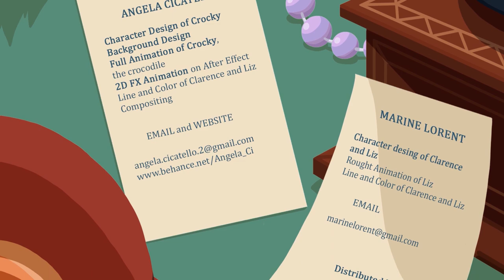7ème Etage | 3rd year | 2020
3rd year students 2D short movie directed by Clémentine LAURENT, Angela CICATELLO and Marine LORENT.

Clarence lives on the 7th floor. Locked in with her loneliness, she's trying to write a book.The arrival of a strange neighbor might just shake up her daily life.

Original Music by Virgile Guiost